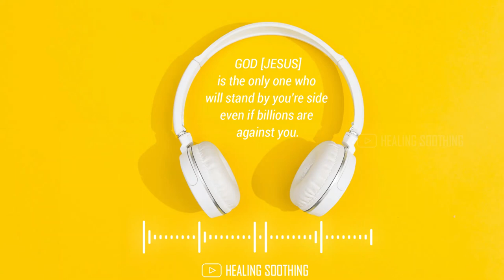Christian quotes with bgm & ringtone | Tamil christian bgm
Hello friends!

Title:
Christian bgm
Christian ringtone
Christian song
Christian quotes